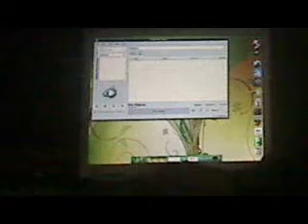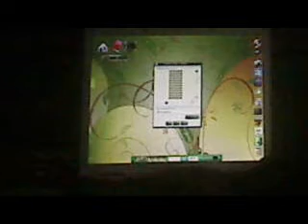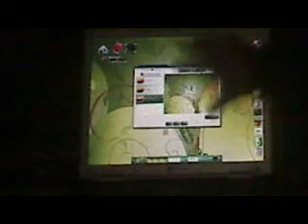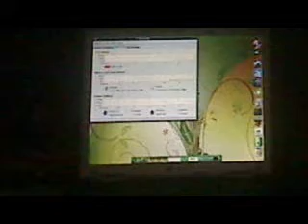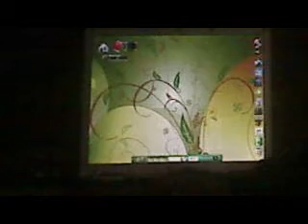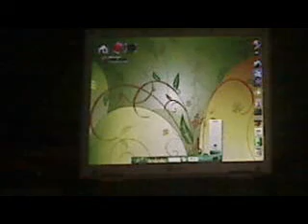Linux Flavor #1 Review of Moon OS (Ubuntu deriviative)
Well here it is guys the weekly test of various Linux Distributions. These are reviews with actual grades, no overview. The pros and cons of each type. As well as what new users can expect from the OS.